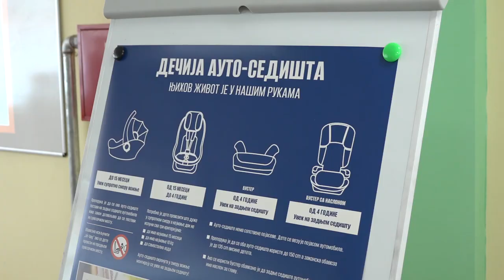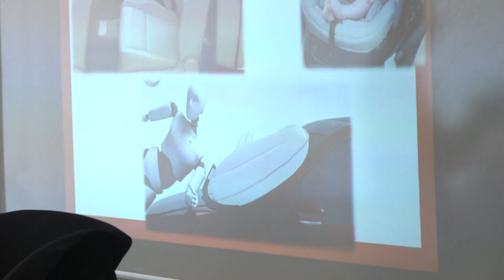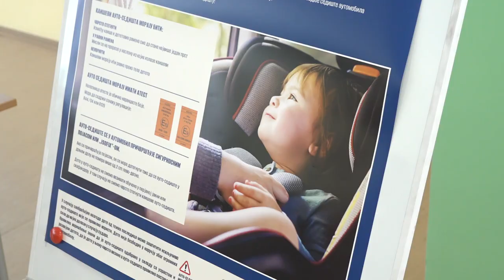AUTO-SEDIŠTA ZA BEBE ROĐENE U OVOJ GODINI